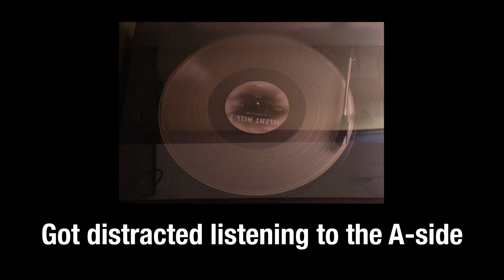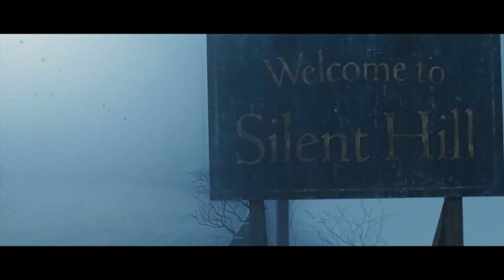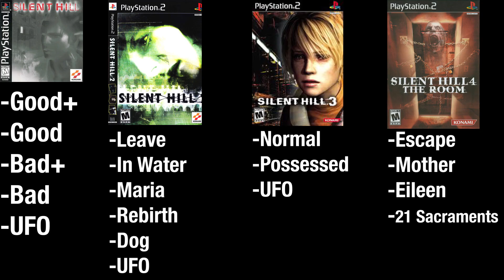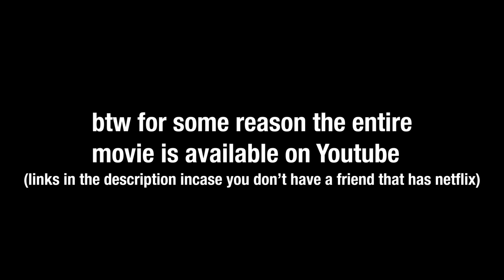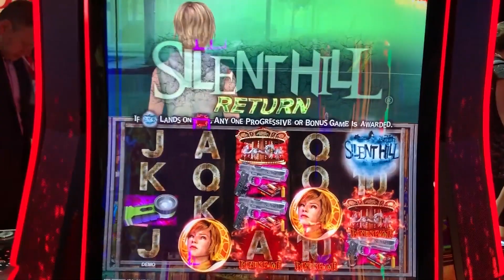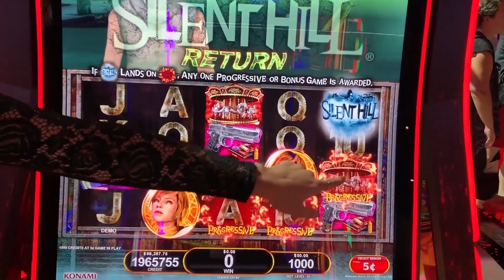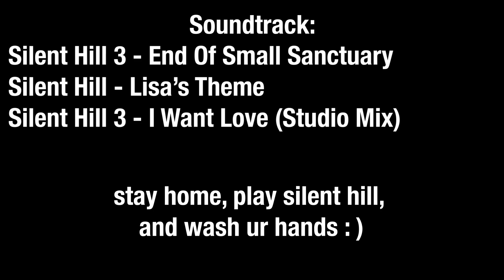I Watched All The Silent Hill Movies